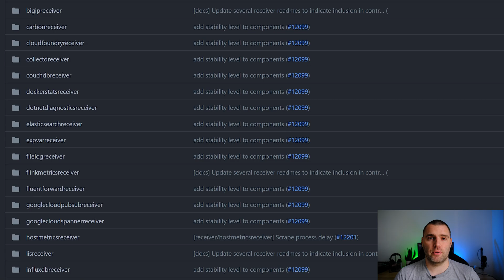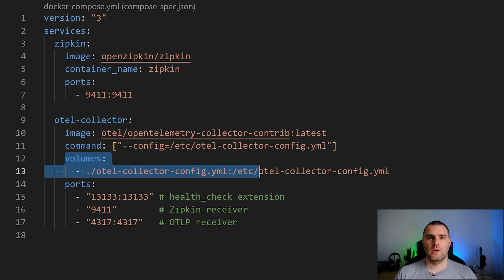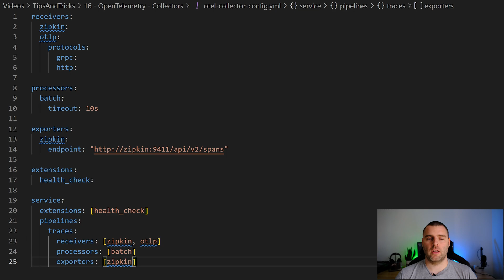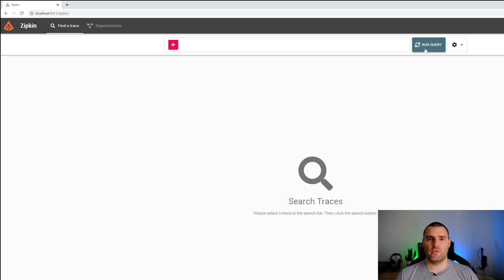Running an OpenTelemetry Collector locally with Docker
Recently we’ve looked into adding logs, metrics & traces using console exporters. In reality, we want to send this telemetry to one or more places. Collectors allow your service to offload data quickly, standardise access to protected exporter endpoints and can take care of additional handling like retries and batching.

In this video, you will learn:

- The difference between the standard collector and the contributors collector
- How to run an OpenTelemetry Collector using docker compose
- How to configure an OpenTelemetry Collector

0:00 - OpenTelemetry Tutorial Introduction
0:30 - Differences between Collector types
1:48 - Docker compose collector setup
2:55 - OpenTelemetry Collector Configuration File